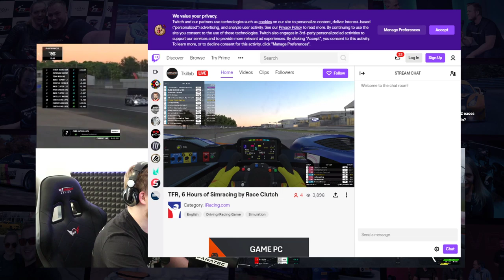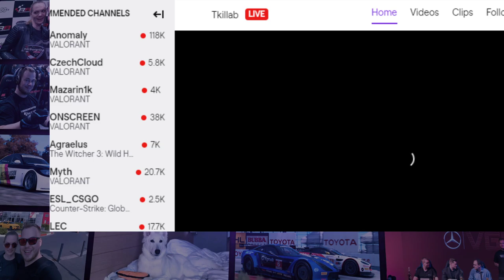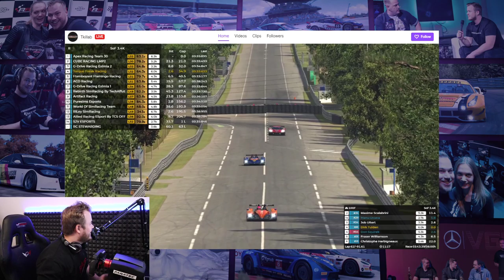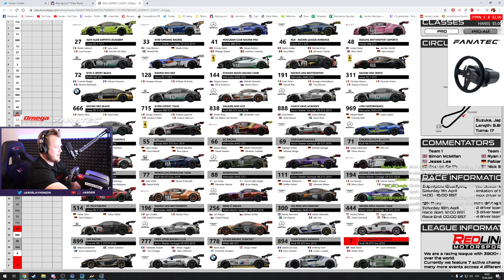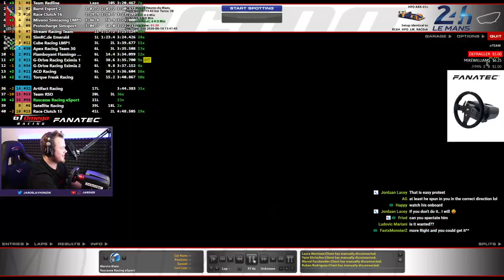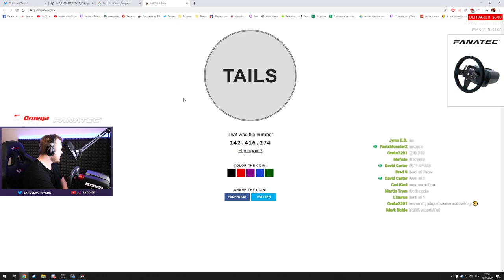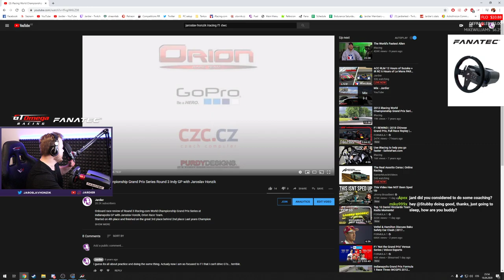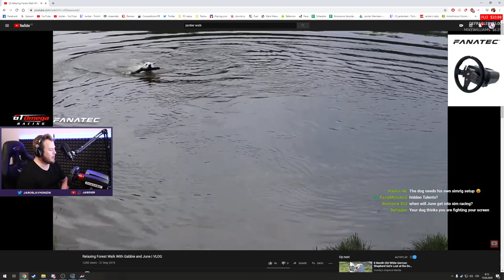ACC RLM 12 Hours of Suzuka + IR RC 6 Hours of Le Mans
Yes I'm participating in TWO endurance races at the same time (thank god for teammates) at 13:00 CET we are starting ACC Suzuka and then 16:00 CET IR Le Mans!